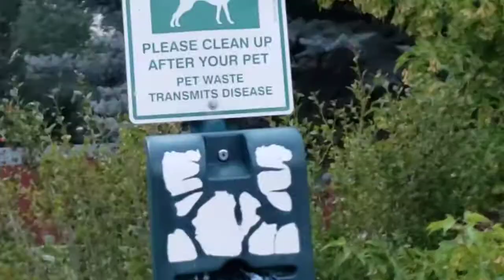Sunday's Best Birthday Party And Fountain Fun With Kids Before The Storm.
Sunday's Best Birthday Family Get Together For My  Brother's Birthday.
Kids are having fun in the fountain at Whitney Commons Park.
We enjoyed moments like these and we hope for more fun family gathering in the future.
We stayed late and left before the storm got bad. It was a terrific night to remember.
I'm grateful for my family's love and support here in USA.
I'm especially grateful to my brother in law who we celebrated a belated birthday. He's the coolest, bravest brother a sister could ever ask.
I'm grateful that he's part of my family and he's simply awesome.
Happiest birthday dear brother.
 You are a true blessing, so I hope that you may be blessed with a long and beautiful life  filled with love, joy and happiness because you deserve nothing but the best.